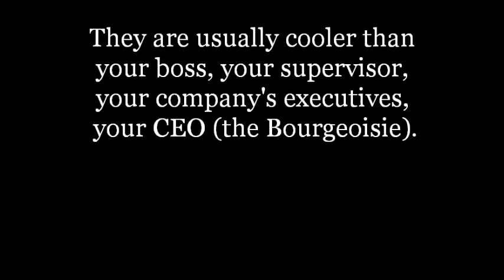Proletarian Vs. Bourgeoisie